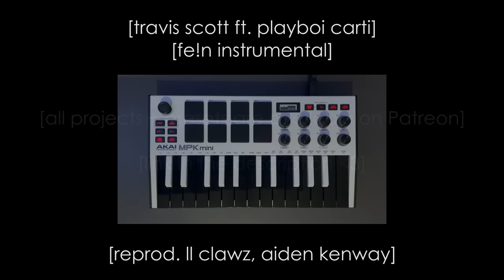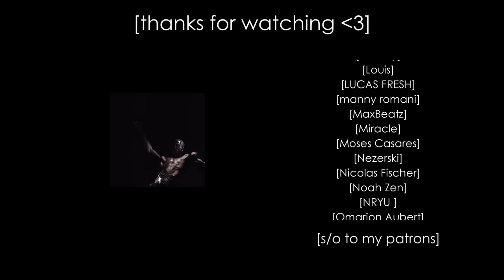travis scott - fe!n (ft. playboi carti) [instrumental remake]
all presets in this video were provided by @AidenKenway